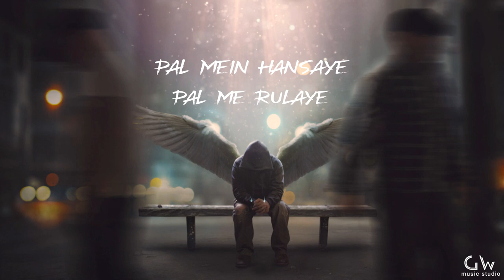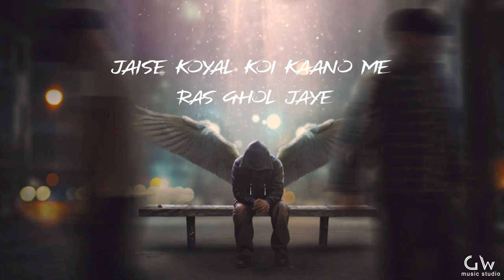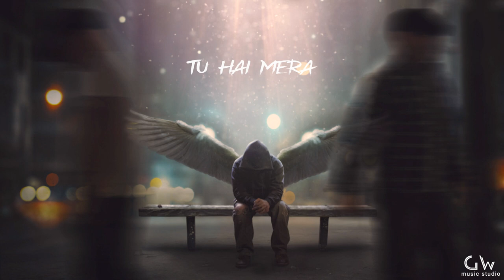NAINA VE | SUMIT VERMA | SARFARAZ KHAN | NEW SONG 2021 | GW MUSIC STUDIO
Hey Everyone we are back with our Latest Song "Naina ve". A song that evoke the emotion of heartbreak & love at once! While the track is composed by Sumit and Kishan and beautifully penned down by Sarfaraz Khan & Sumit . Music creation by Saif.

Record Label :- GW Music Studio
Produced :- GW Music Studio

Song :-  NAINA VE
Singer :- Sumit Verma
Composer :- Amir Das, Kishan Rajput, Sumit         Verma
Lyrics :-  Sarfaraz Khan, Sumit Verma, Amir Das, Kishan Rajput
Mixing & Mastering :-  Saif
Editor :- Sazid Ali